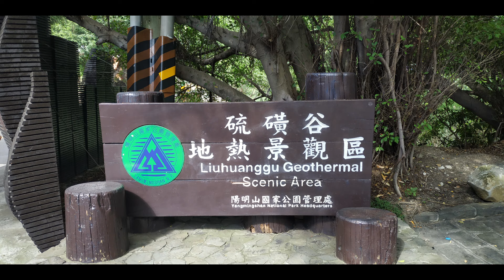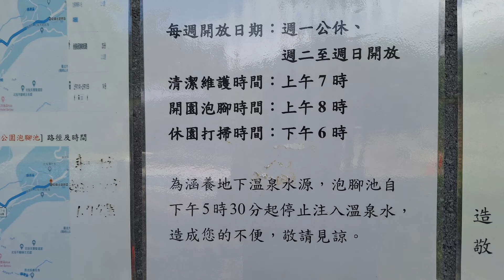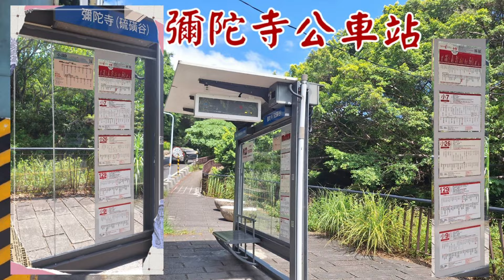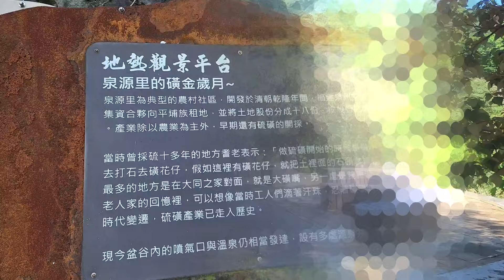陽明山硫磺谷步道